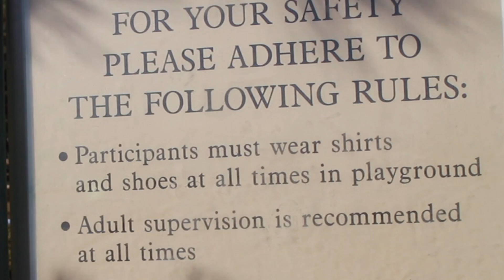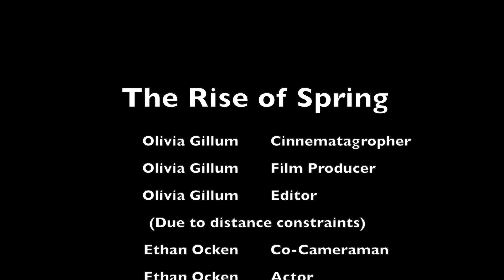Classical Music Challenge: "Geese and Silly Gooses"